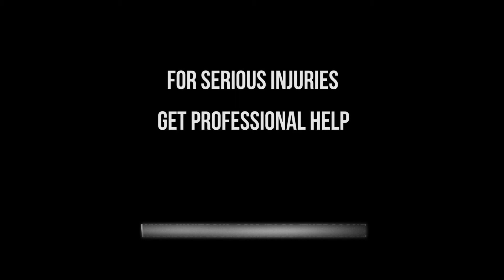THERA CANE MASSAGE TRIGGER POINT THERAPY JIU-JITSU SURF Shoulder neck pain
🇺🇸 I've been active since my childhood. Soccer, Surf, Hike and 19 years of Jiu-Jitsu so far. Because of Jiu-Jitsu I got a herniated disc on my cervical spine and everyday I have to deal with pain. I made this video to show you how I can relieve my pain with theracane.

🇧🇷 Desde a minha infância tive o hábito de praticar esportes. Futebol, Surf, Trilha, e até agora são 19 anos de Jiu-Jitsu. Tenho uma hérnia de disco na cervical por causa do Jiu-Jitsu e sofro com ela todos os dias. Fiz um vídeo mostrando como consigo aliviar a dor com a theracane.
Se curtiu o vídeo, Compartilhe e dalhe um like nele ;) Valeu!

*For serious injuries look for professional help

*Para problemas graves busque ajuda de um profissional.